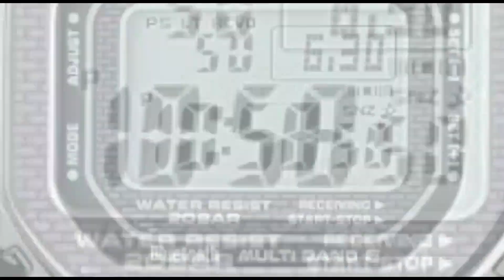കവി കുഞ്ഞുണ്ണിമാഷിൻ്റെ 18 മത് ചരമവാർഷിക ദിനം സംഘടിപ്പിച്ചു